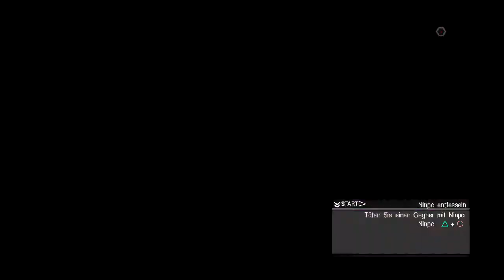Ninja Gaiden 3 Master 9 Ninja Trials